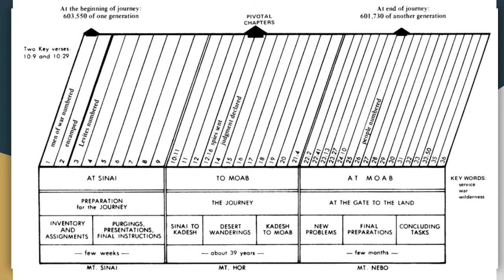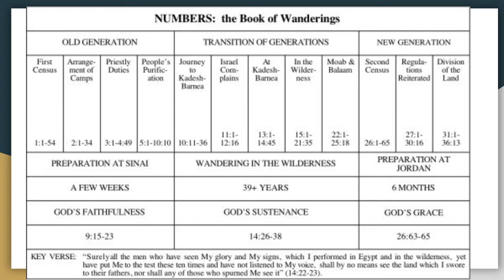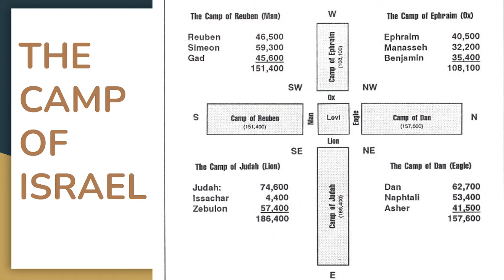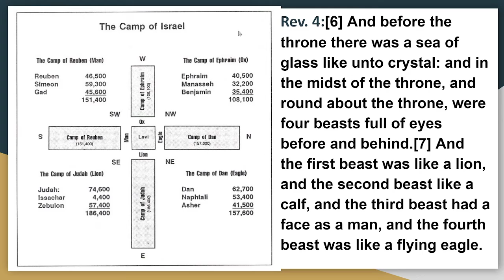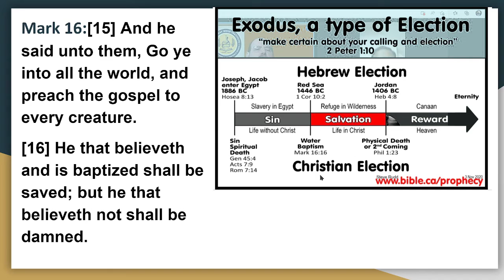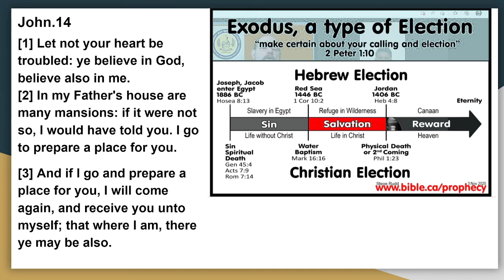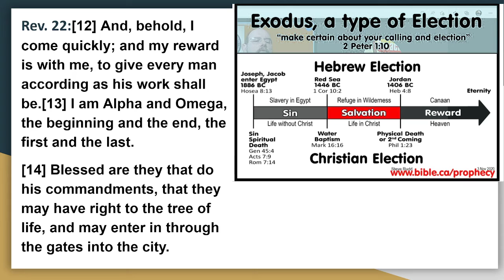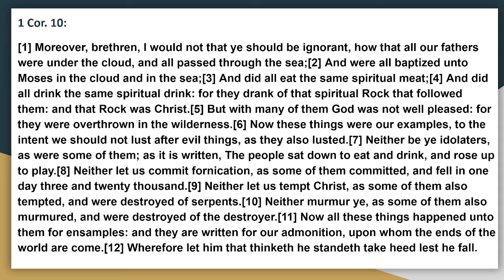Christ's Way Bible Institute: 05-23-2022. Numbers: Mankind's Journey To The Promised Land.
Numbers: Mankind's Journey To The Promised Land.